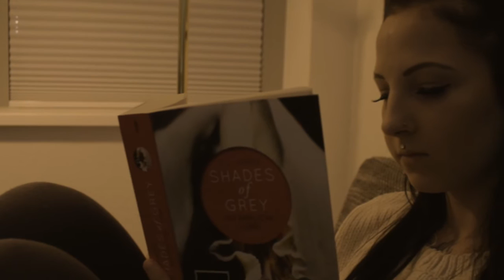Crazy in Love - Sofia Karlberg I Cover by MariKristin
Hey guys,

Today we’re upload a new Cover Song named „Crazy in Love“, original song by Beyoncé.
The singer is Mari. Video and sound are also selfmade with our own equipment. Cut and assemble will do Kristin.
We hope that you like it. Show and tell us your opinions in the comments below.
THANK YOU Guys! In Love Mari Kristin

EQUIPMENT

Camera: Canon EOS 600D

Light: Softbox & Ringlight

Micro: Auna MIC-900B

Musically: @victoriakristinbr

Musically: @justinemariii

Only business Request!